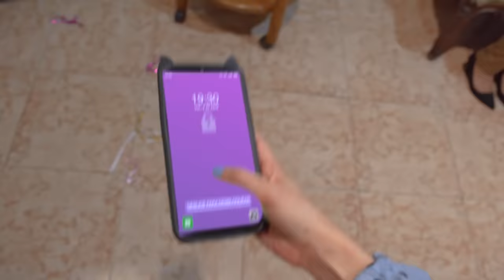Viendo Como Introvertida | enchufetv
Baile, chicos y fiesta 🥳 El sueño que toda introvertida desea evitar 🤦‍♀️